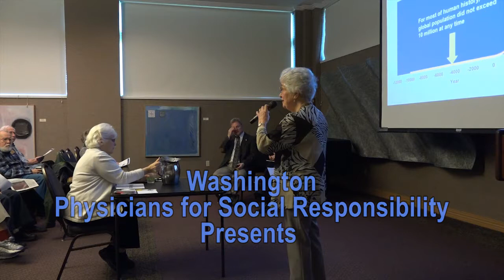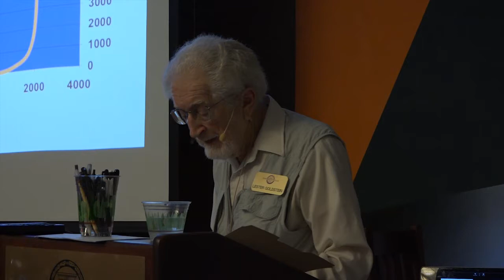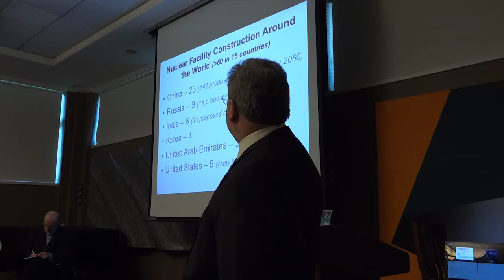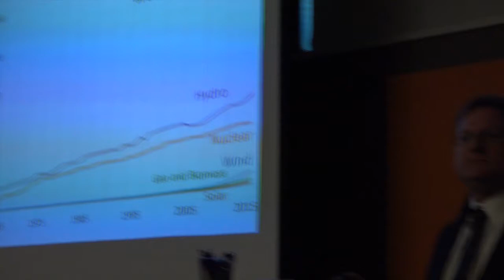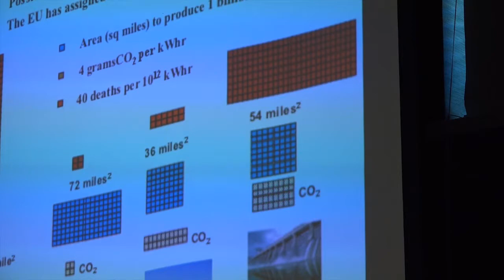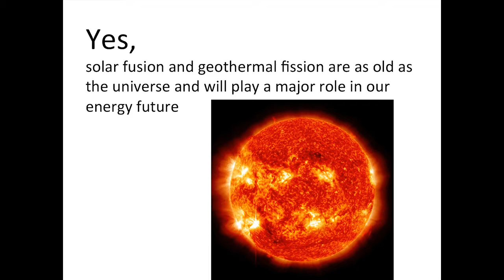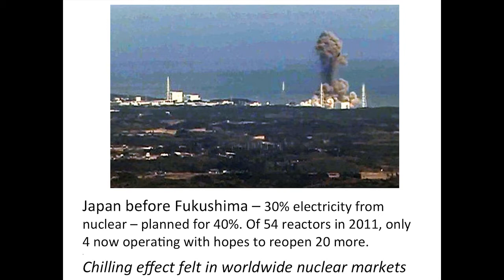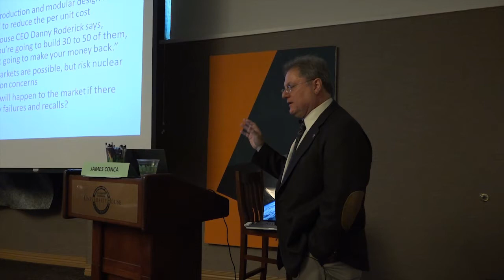Debate: Does Nuclear Power Have a Role in Future Electric Energy Markets?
Washington Physicians for Social Responsibility presented a debate featuring experts James Conca, a nuclear scientist and industry consultant, and Charles Johnson, Director of Oregon PSR's Nuclear Power Task Force, representing both “pro” and “con” opinions. Lester Goldstein, retired cell biologist, moderated the debate.

Recorded Monday, February 8, 2016, Olympic Auditorium, University House, Seattle, WA